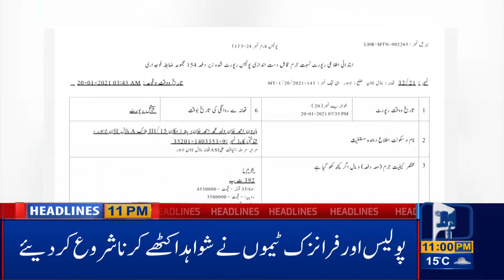Lahore News HD | 11 PM Headlines | 20 Jan 2021